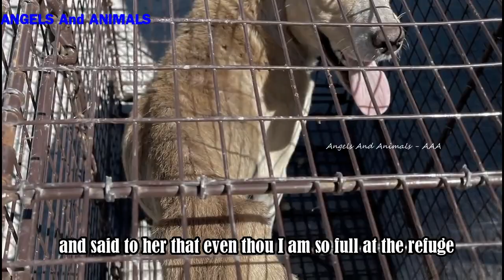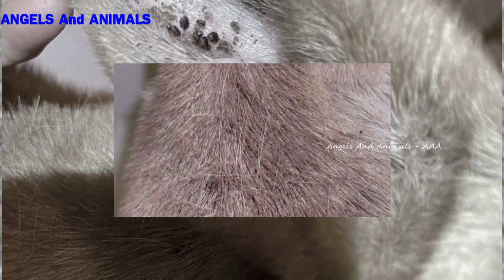Poor dog was tumbling on the sidewalk, he had no strength to walk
Poor Jericho was rescued by The Voiceless Dogs of Nassau, Bahamas:
"Meet Jericho, A few days ago, I was on the road with a friend and said to her that even thou I am so full at the refuge, if there was a lonely dog somewhere that badly, really badly, needed my help, then for God to put him in my path for me to help him.
There, on the road, this starved sick little dog was tumbling on the sidewalk. We stopped, even though we were going for another dog. I knew I was never going to leave him in the condition that he was; huge ticks all over his body, feeding off the little blood he had left, as I could see he was severely anemic that he had no strength to walk.
In no time, he got in the trap and we headed back to the refuge.
It took me 3 hours picking every single tick off of him.
Now he is so clean, not even one tick left, and I let him sleep in my bed for being such a good puppy.
His past died with the ticks…his new life just began.
He snored the night away, free of ticks and with food in his tummy, and on his soft bed. He is the sweetest, and so humble." Please support The Voiceless Dogs of Nassau, Bahamas

The Voiceless Dogs of Nassau, Bahamas

- Poor dog found with his own past wounds: youtu.be/qXnmb0tXdHg